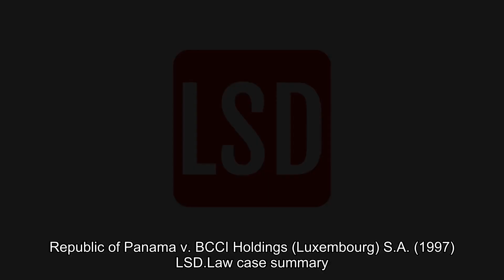Republic of Panama v. BCCI Holdings (Luxembourg) S.A. (1997) Overview | LSData Case Brief Video Summ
Panama sued American and foreign banks for violating laws. The district court dismissed some of the claims due to lack of personal jurisdiction and forum non conveniens. Panama appealed, and the court found no constitutional barrier to jurisdiction but affirmed the dismissal based on forum non conveniens. Panama accused some defendants of obtaining control of a bank and assisting in transferring money for illegal activities by Manuel Noriega. The court found that the district court erred in dismissing Panama's claims against some defendants for lack of personal jurisdiction.

Republic of Panama v. BCCI Holdings (Luxembourg) S.A. (1997)
119 F.3d 935